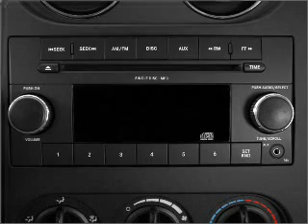2010 Jeep Compass - Henderson NV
Year: 2010
Make: Jeep
Model: Compass
Trim: Sport
Engine: 2.4 liter inline 4 cylinder 16 valve
Transmission: Continuously Variable
Color: Silver
Mileage: 29529
Address:
930 Auto Show Drive